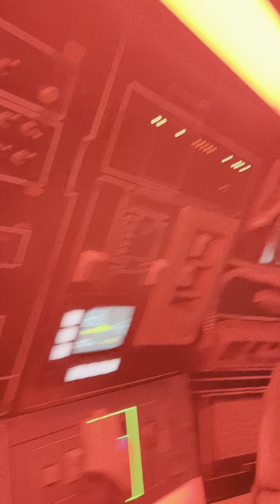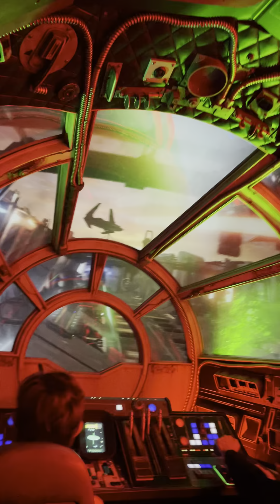Millennium Falcon Ride Walt Disney World Orlando Florida MUST SEE!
Take a ride on the Legendary Millennium Falcon ride in Walt Disney World Orlando FL! Super cool ride!